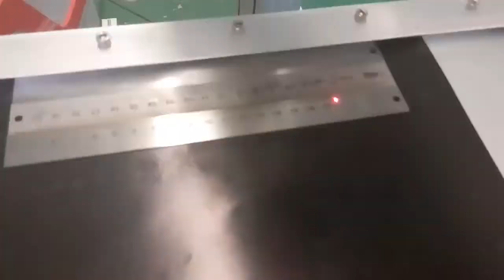Scale marking on ruler